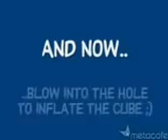Know How to Make A Cool Inflatable PaperCube !!!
A yet Again Entertaining Video With Some Funny Moments In Between Hope You All Will Enjoy IT. If You Really Like The Video Then like it clicking over the like button Above !!!
enjoy Friends !!!
Friends kindly like my Facebook page to stay updated:
many more video have been added to the channel so just visit it & enjoy..